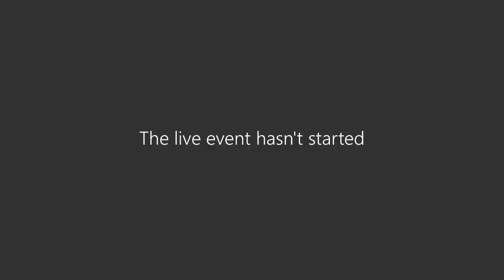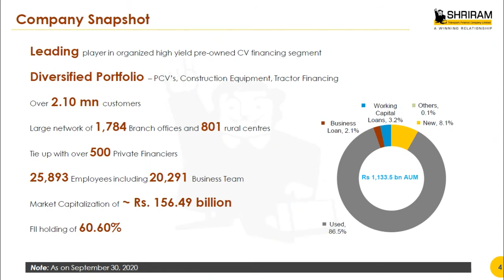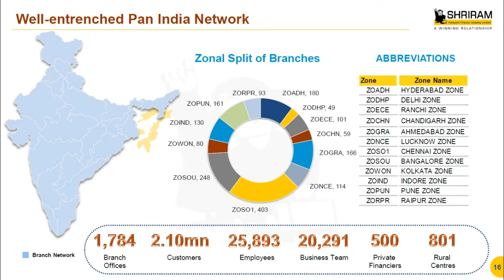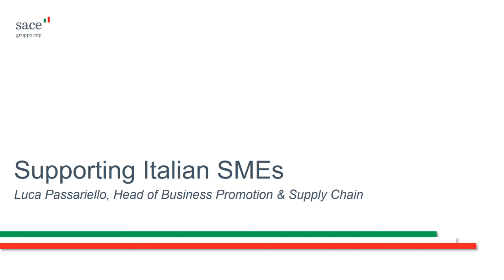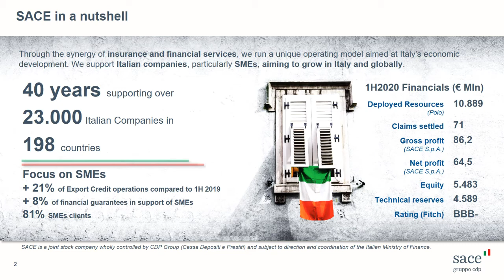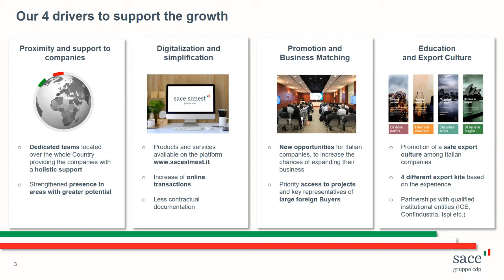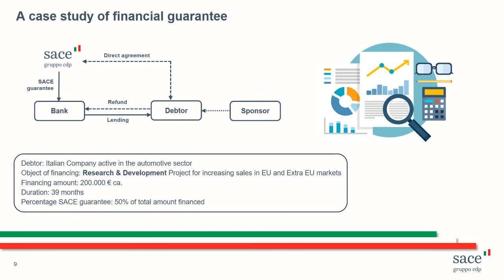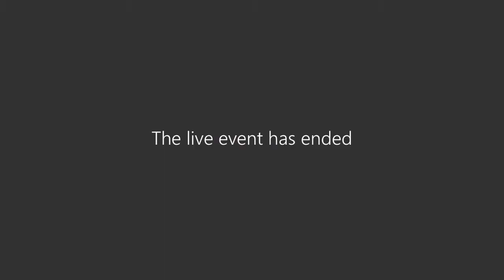Rivivi il webinar SACE meets Shriram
Il webinar virtuale che si è tenuto il 3 febbraio ha presentato le nuove opportunità d business con i Senior Operations e i Procurement Managers di Shriram.

Shriram Transport Finance Co. Ltd. (STFC), quotata alla borsa di Mumbay con una capitalizzazione di mercato di circa 2,7 miliardi di euro, è attiva nel settore dei finanziamenti leasing di veicoli passeggeri e commerciali e attrezzature per la costruzione.

SACE ha garantito un finanziamento a favore di STFC con l'obiettivo di agevolare l'assegnazione di nuove commesse a vantaggio degli esportatori italiani.